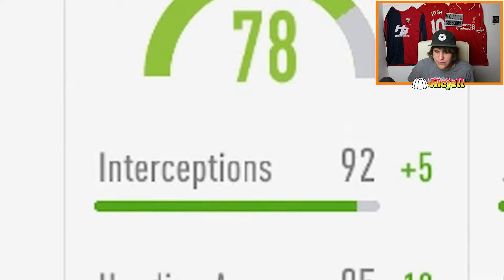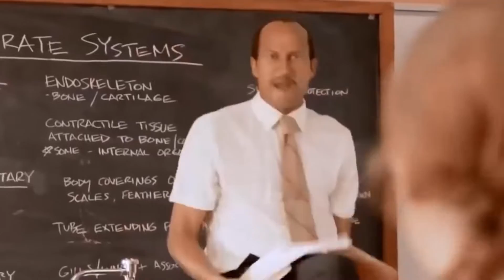AMAZING 350K-400K HYBRID SQUAD BUILDER!!! | FIFA 19 SQUAD BUILDER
350K-400K HYBRID SQUAD BUILDER FIFA 19 (ft TOTS Sissoko, HEADLINER Zapata and IF Mertens)